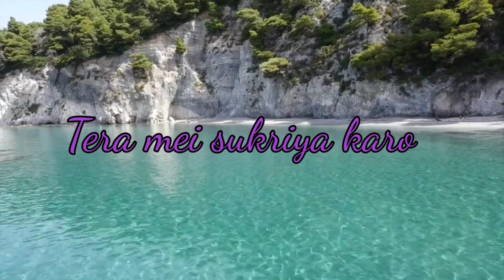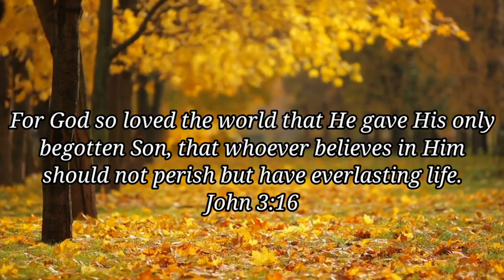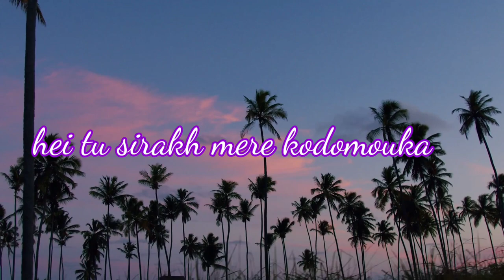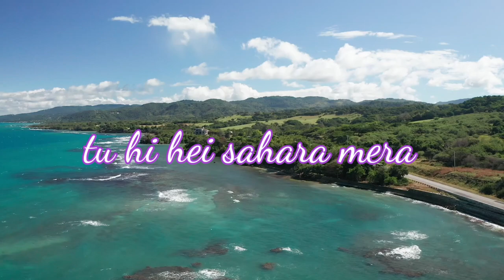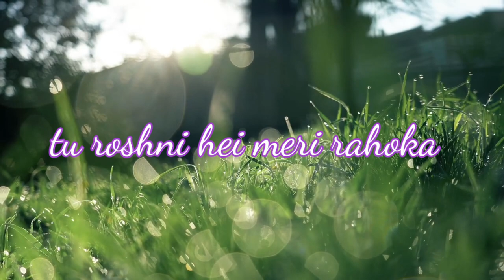Yeshu Tera Sajda Karo || Hindi Gospel song || Kumar Sanu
Yeshu Tera Sajda Karo
Hindi Gospel Song

The Song is  uploaded only  for spreading  of Gospel not for any comercial purposes.

Please share the Song for the glory of God.

We the "Assam gospel melody " team would like to glorify the God' name and spread the words of God (good news) among the people through the song.

Our purpose of uploading this devotional song in our YouTube channel is to build spiritual standard of a being so that people realize God's love and grace upon their lives and be part of God's kingdom. And we think devotional songs are the real medium to reach those people's hearts and bring them knowledge of Christ.

kumar sanu
hindi songs
praise and worship music
sad song
hindi song
best worship songs
christian music
christian songs
gospel music
jesus
hindi christian song
music video
christian song
video hindi song
2021 hindi song
hindi sadabahar gane
kumar sanu melody songs
melody songs